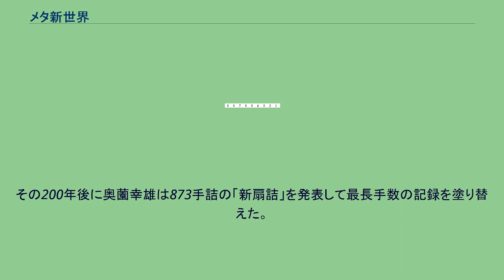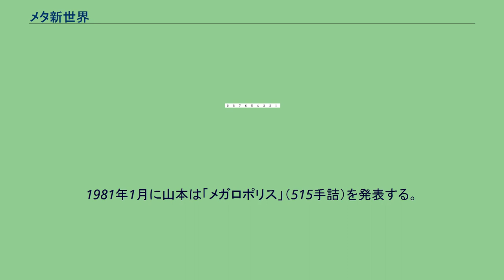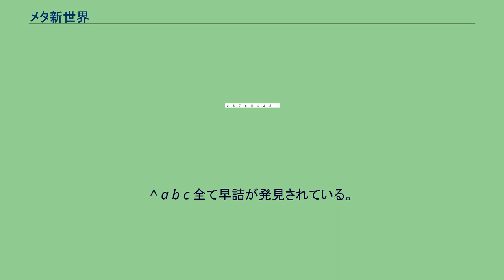メタ新世界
メタ新世界（メタしんせかい）は、山本昭一が1982年に発表した詰将棋である。
941手詰であり、1986年に橋本孝治がミクロコスモスを発表するまで最長手数の詰将棋であった。
江戸時代に伊藤看寿は611手詰の「寿」を発表した。
その200年後に奥薗幸雄は873手詰の「新扇詰」を発表して最長手数の記録を塗り替えた。
この2作品は、いずれも「龍追い」と呼ばれる手順をベースに「持駒変換」「と金はがし」という手法を加えていた。
1974年に上田吉一は、上記の作品で使用された持駒変換に着目しこの趣向をメインに用いた作品「積分」を発表する。
この作品が契機となり、何人かの詰将棋作家が「持駒変換×と金はがし」を元にした長手数の作品の創作に着手する。
1981年1月に山本は「メガロポリス」（515手詰）を発表する。
2月には添川公司が「呪われた夜」（393手詰）を、3月には森長宏明が「新世界」（613手詰）をそれぞれ発表し、同じ趣向の超長編作品が同時期に発表されるという珍しい事態となった。
これらの作品を土台に、1982年に「メタ新世界」は発表された。
作者自身「メガロポリス」を発表しているが、持駒変換の手順などは「新世界」に近い。
このことは「メタ新世界」というタイトルからもうかがえる。
事前に「新世界」の作者である森長に連絡が取られていたわけではなく、「メタ新世界」の発表を受けた森長はショックで一時詰棋界を引退した。
詰棋専門誌上に互いが私見を掲載しあうなど、当時は相当な騒動であった。
「メタ新世界」には以下のような趣向が使用されている。
^ a b c 全て早詰が発見されている。
「メガロポリス」は後日修正された。
^ 同じ作品をベースに創作を行ったなら発表時期が重なってもおかしくはないという意見もある。